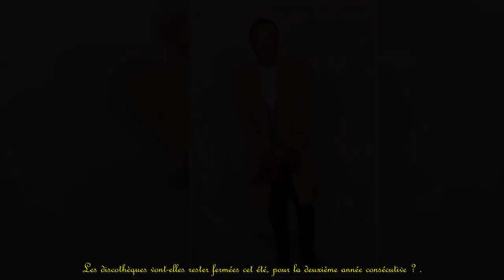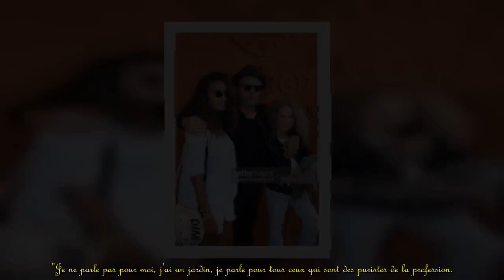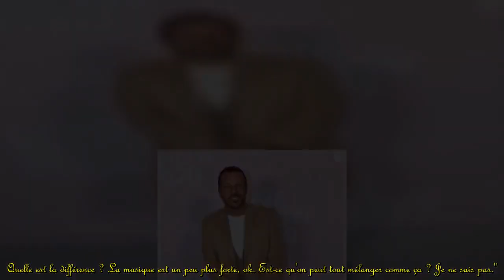Jean-Roch en colère, il partage son agacement : "Il faut absolument intervenir".